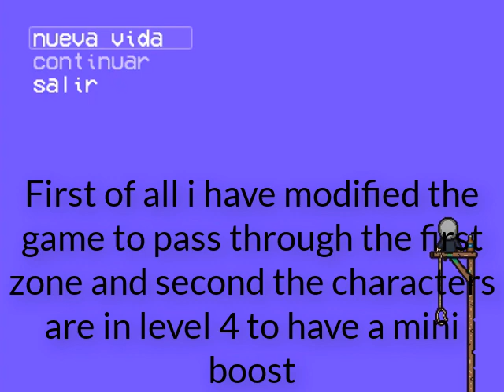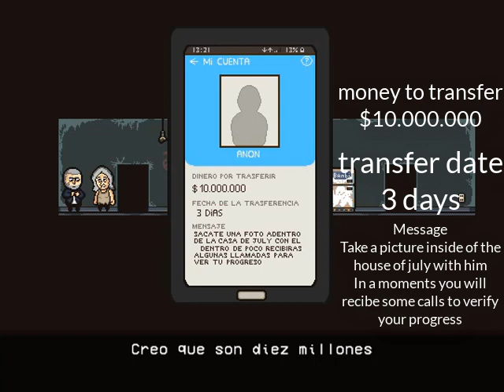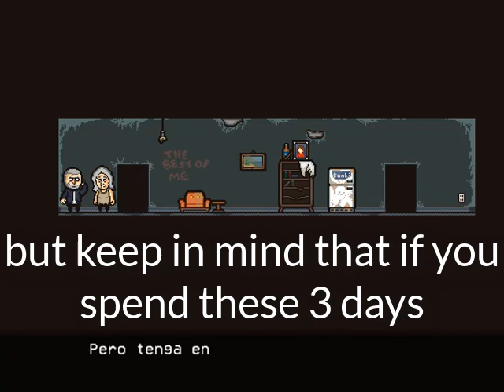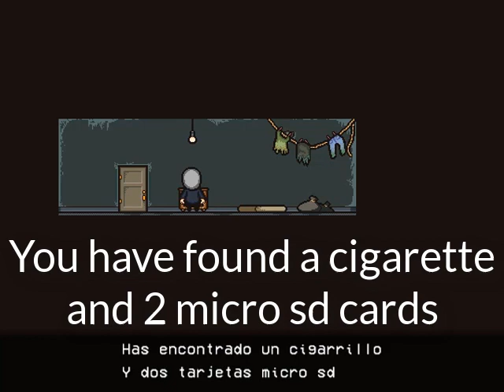Christian el Desesperado - part 1 Pointless? (eng sub)